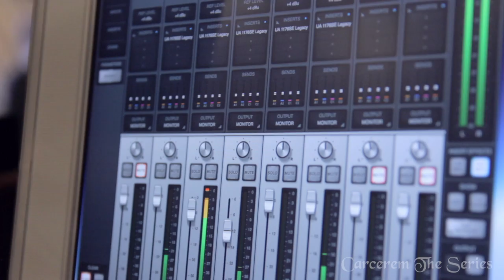Interview with Phillip Reich | Carcerem - The Series | Behind The Scenes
Phillip Reich plays Godrick in Carcerem - The Series, an all-new episodic fantasy fiction weekly podcast & audio drama.

Phillip talks about the heroic character he plays in Carcerem, and explains how "this is not your average fantasy series"... 👀🔮⚔️

Created by Shane Salk of Shane Salk Productions and William Holmes of Compost Productions, Carcerem features top acting talent from across the entertainment industry, led by up-and-coming talent such as Dana Powers (We Bare Bears, State of Decay 2) and including Emmy Award-winning actress Jane Lynch (Glee, Wreck It Ralph), Oscar-nominated actress Piper Laurie (Carrie, Twin Peaks), two-time Emmy Award winner Maurice LaMarche (Pinky and the Brain, Futurama) and voice over legend Grey Griffin (Scooby Doo, The Simpsons, The Loud House). Additionally, the series features original scores from Dave Volpe.

Other incredible cast members include anime legend Ike Amadi (Trollhunters, Halo), accomplished television actor Neil Flynn (Mean Girls, Scrubs), actor & stuntman Carl Ciarfallo (Casino, Fantastic Four), writer & animator Jon Bogdanove, famed voice director Kal-El Bogdanove (The Elder Scrolls, Fallout), Phillip Reich (JoJo's Bizarre Adventure, Pokemon Masters), Amber Hood (Special Agent Oso, Final Fantasy), featuring Fred Applegate (The Producers, Stargate SG-1), and many more!